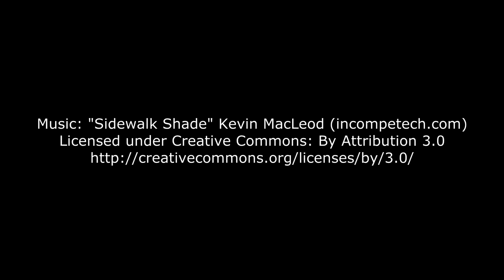Samsung Galaxy S5 (Digital Stabilization) vs LG G2 (Optical Image Stabilization)